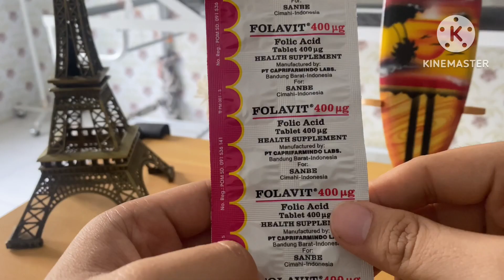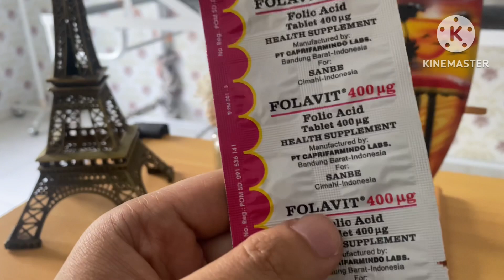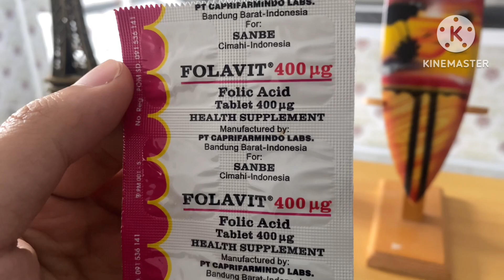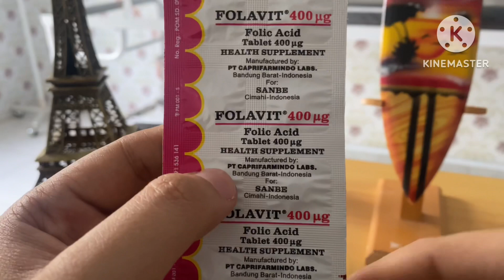Dosis Folavit (Asam folat) 400 Untuk Ibu Hamil